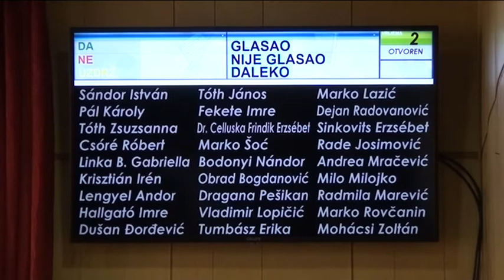Kishegyes: Ezentúl elektronikus szavazatszámláló segíti a képviselők munkáját